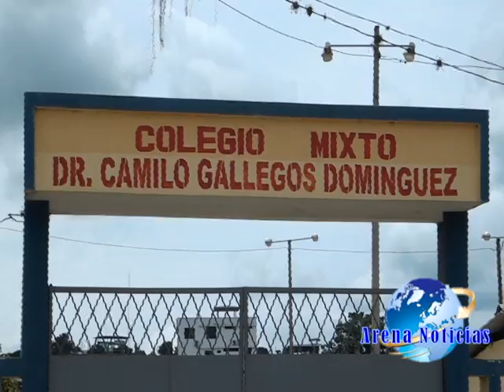Alumnas de La Und. Edu. Dr Camilo Gallegos trabajan en el programa participacion estudiantil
Nuestro reportero visito la unidad educativa Dr. Camilo gallegos Domínguez, para conocer un poco más sobre el programa de participación estudiantil que lo realizan las alumnas dentro de la institución.